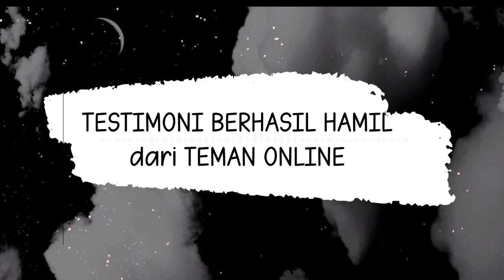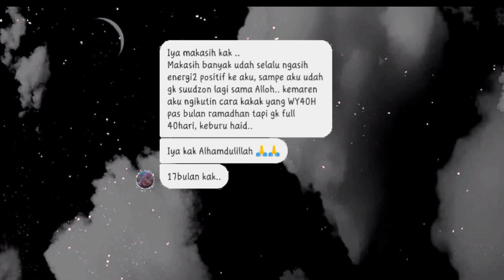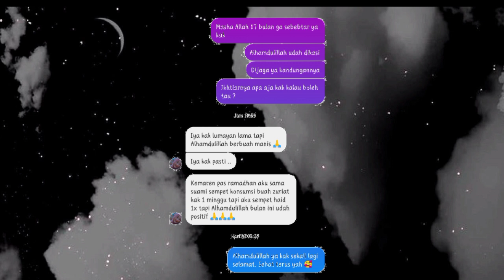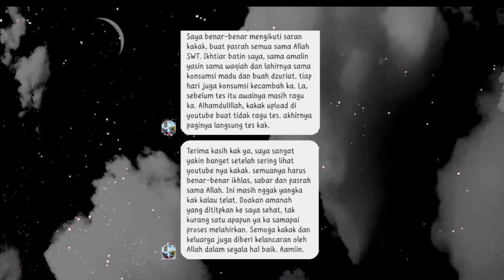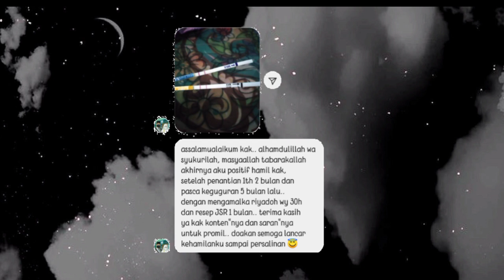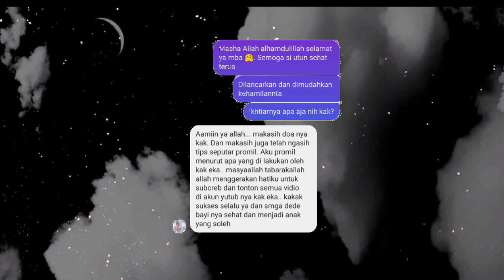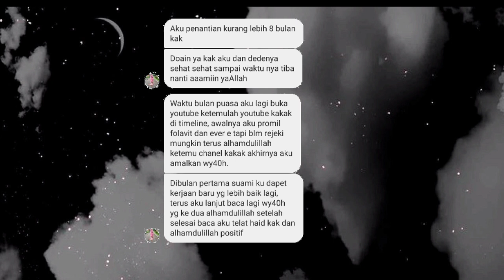KEAJAIBAN RIYADHOH WY40H & PROMIL BATHIN. ALHAMDULILLAH POSITIF HAMIL.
Assallamualaikum
Trimakasih sudah klik video ini. Tonton sampai habis yah.

trimakasih
wassallamualaikum